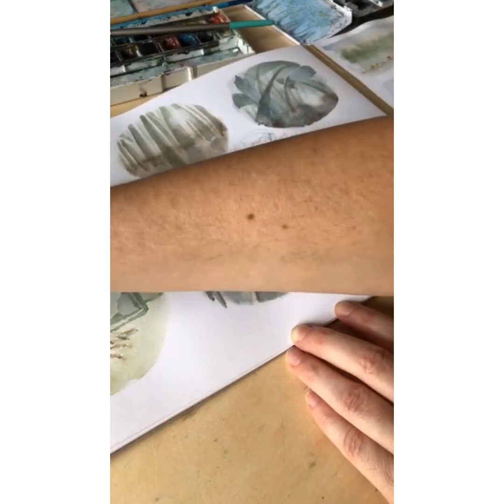Les croquis du mercredi_10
Comme tous les mercredis, je vous invite à ma séance de croquis à l'aquarelle, en direct sur Instagram. En voici le Replay.

Dans ce 10ème épisode, je m'imagine petite fourmi, je vous montre les croquis déjà réalisés et j'en peins un en direct.